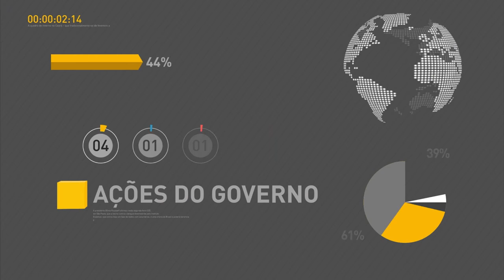Satélite geoestacionário irá aumentar velocidade da internet em áreas isoladas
REPÓRTER NBR 17h - 14.10.16: Preços do diesel e da gasolina sofrem queda nas refinarias da Petrobras. Veja também: Sociedade Brasileira de Cirurgia Plástica promove mutirões para realizar cirurgias de reconstrução mamária, em comemoração ao Outubro Rosa. E mais: Satélite Geoestacionário de Defesa e Comunicações Estratégicas aumentará velocidade da internet em áreas remotas do país.